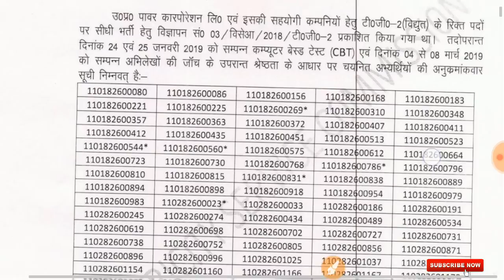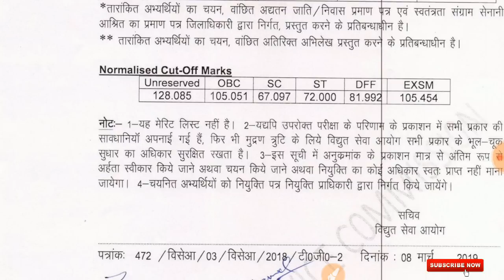UPPCL TG2 Final Result जारी तुरंत देखें